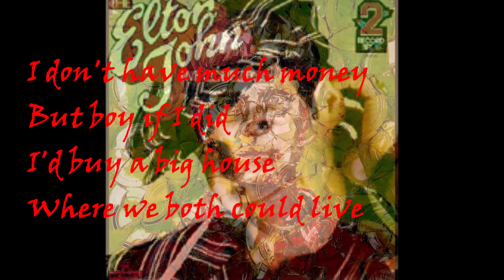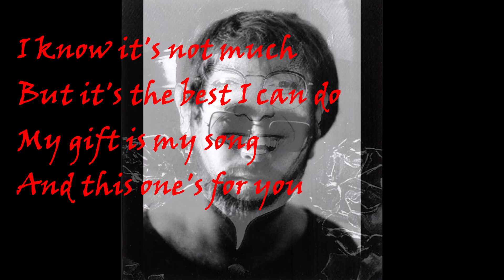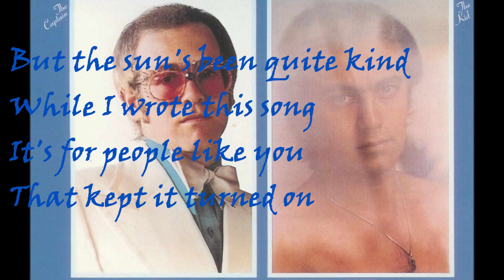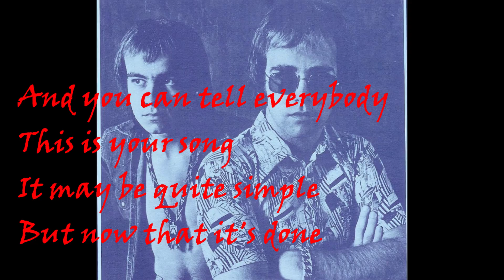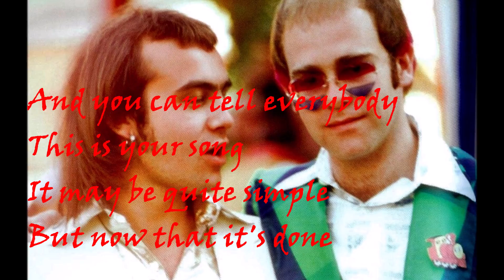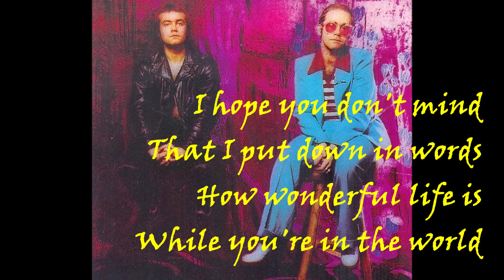Elton John's "Your Song" (extended anthem mix) Dance Mix Cover by Obsession 2002 (with lyrics)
From the "Almighty Records" 2002 release "WE LOVE ELTON" by Obsession.
Perfect for your Elton John Dance Party!
It is rumored that Elton himself liked these cover versions so much that he gave the CD as a Christmas gift that year!

"Your Song"
Words & Music by Elton John & Bernie Taupin